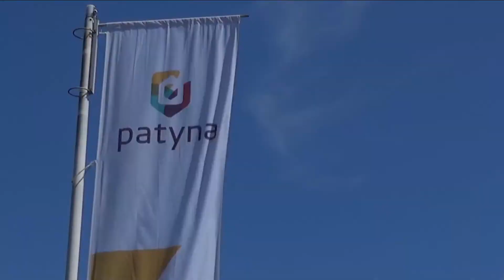It Ferhaal fan Trudy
Trudy Huizinga is geestelijk verzorger en werkt voor De Schutse in Lemmer. Ze heeft veel contact met verschillende bewoners. Om de week gaat Trudy bij bewoner Ali Zwerver langs. "Het geeft me altijd een fijn gevoel als Trudy geweest is", aldus Ali Zwerver.